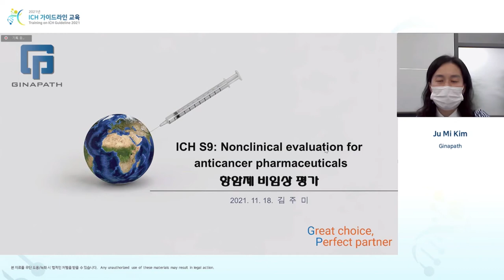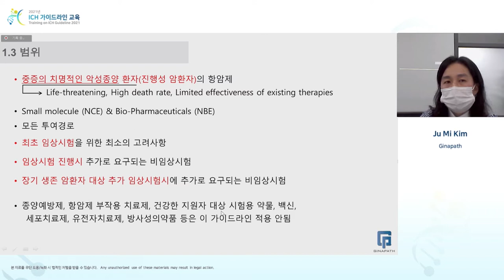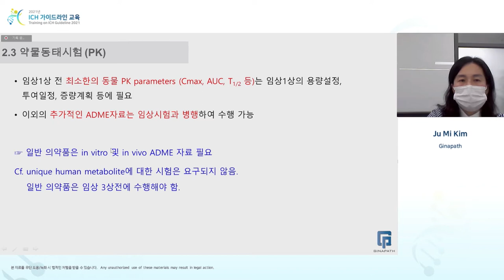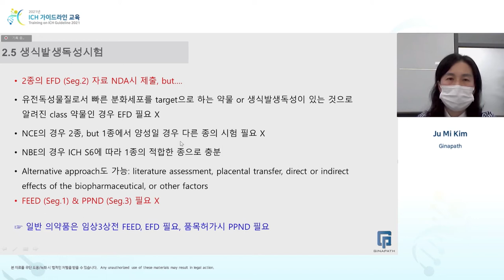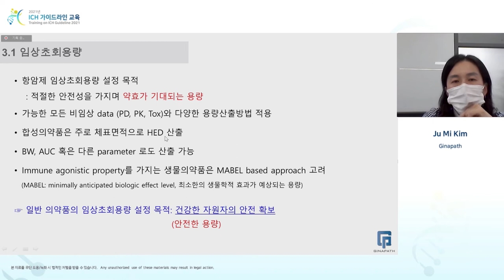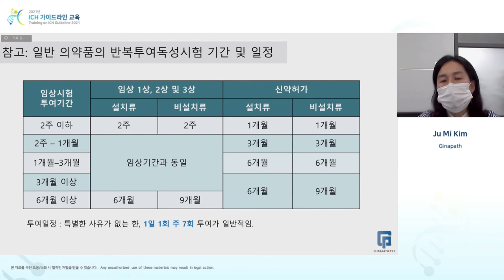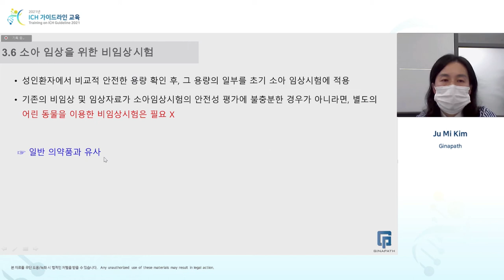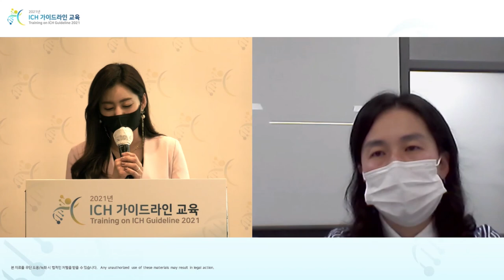[Safety] S9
ICH S9 Guideline (Nonclinical Evaluation for Anticancer Pharmaceuticals) Overview
ICH S9 가이드라인 (항암제를 위한 비임상 평가) 개요
김주미 이사 (지나패스)